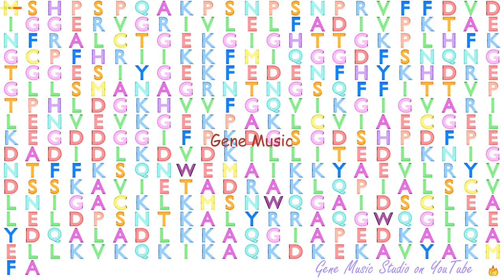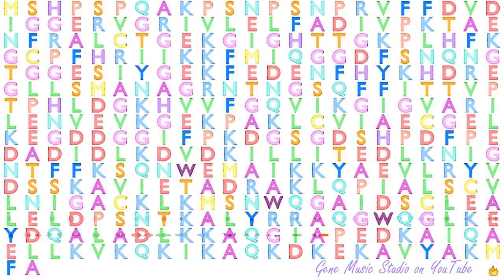Gene Music using Protein Sequence of PPID "PEPTIDYLPROLYL ISOMERASE D"